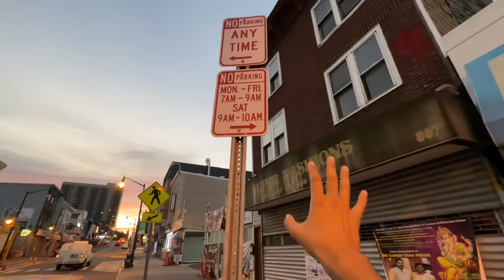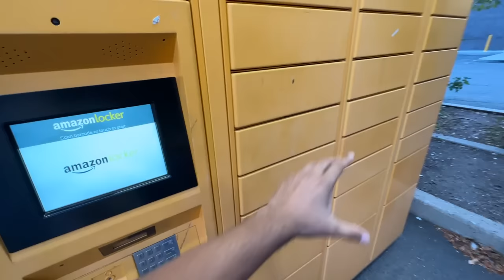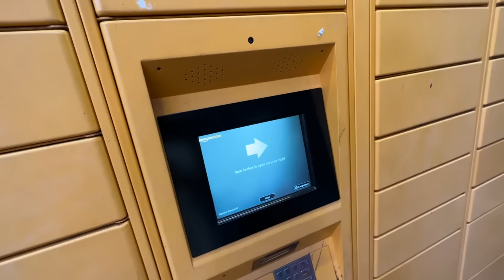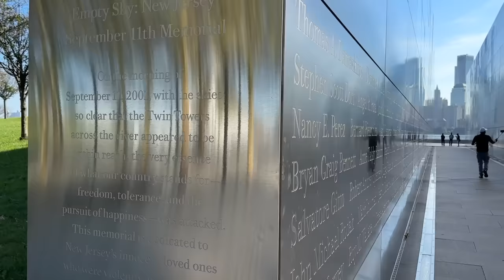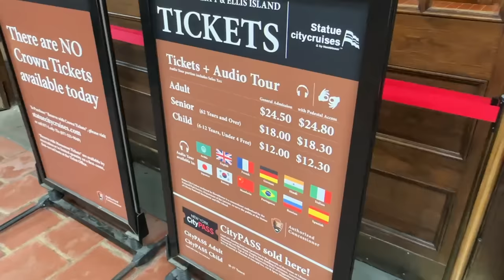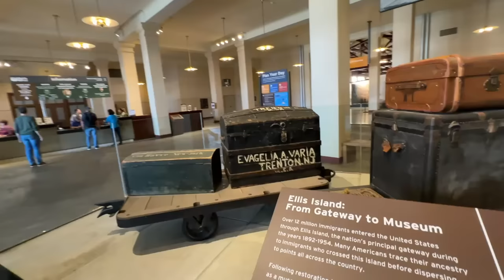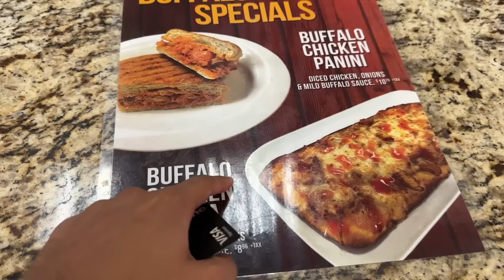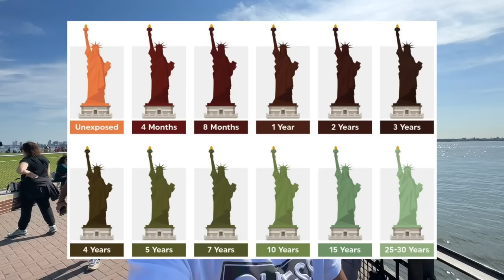STATUE OF LIBERTY 🗽 | New York (USA)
In this Video I will take you to the Statue of Liberty from New jersey.